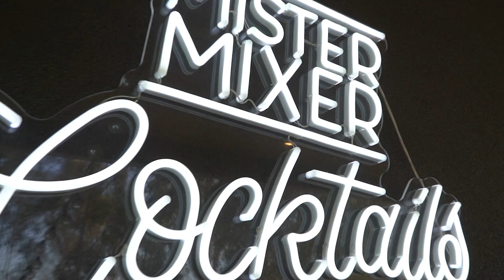Mister Mixer | Pornstar Martini Cocktail - 20L Commercial Keg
Mister Mixer’s Pornstar Martini - bursting with fruity passionfruit and vanilla, it’s a perfect tipple for a celebration.